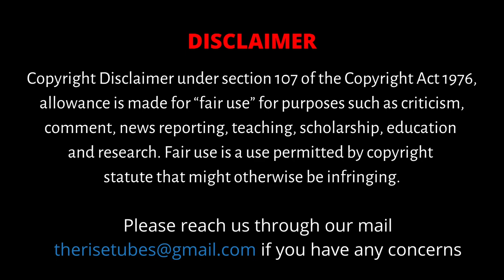Kolywood முதல் Hollywood வரை | Cinema Trivia | The Rise - நல்ல சினிமா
This channel aims to showcase the past, present and future of Tamil cinema and its rich heritage through a series of shows that will include Indian and World Cinema at large.
Our mission is to provide viewers interesting capsules that are both entertaining and informative about Tamil and World Cinema.